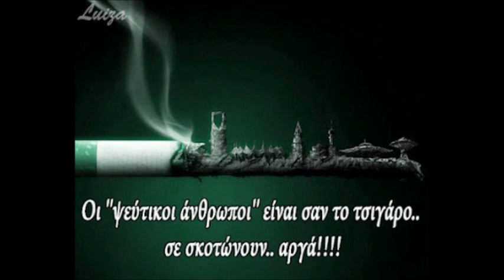Χρήστος Κυριαζής Τα τσιγάρα τα ποτά και τα ξενύχτια